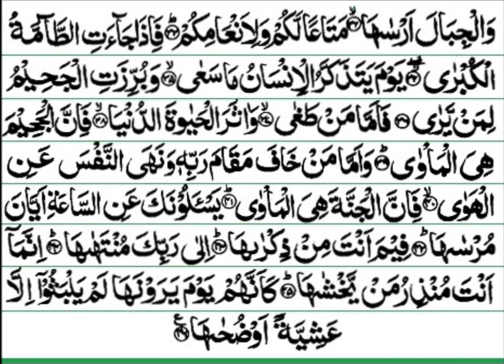Surah An-Naziat - Beautiful Quran Recitation - Qari Muhammad Al Kurdi